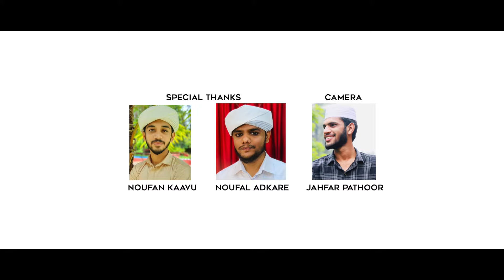Sabith Manchi(Ash-ariya)new song/composed Thwaha thangal...lyrics-ashik h kall (ಮುತ್ತೊಂದು ಮುತ್ತು)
Musical journey to madeena...❤️

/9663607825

Ishal pookal proudly presenting

ಮುತ್ತೊಂದು ಮುತ್ತು...❤️

Composed
seyyid Thwaha thangal

Lyrics
ashik malhar

Vocal
sabith Manchi

Direction
seyyid muzzammil

Producer
zubair poodal/haris Qatar/dawood mangalore/khaleel derlakatte

Special thanks
Noufal adkare
Noufan kaavu

Dop
Jhfr pthr

Cuts
mufazil panakad

Title design
Muzzamill Patrakodi

LYRICS...

ಆ ಮುತ್ತು
ಮೆರಾ ಜನ್ನತ್ತು
ವೈಢೂರ್ಯ  ನಬಿ ಜಗದ ಸಂಪತ್ತು
ಕೋಟ್ಯಾನುಕೋಟಿ ಜನರಲ್ಲಿ ಮುತ್ತಿನ ಗತ್ತನ್ನು ಸಾರುವೆನು..
ಇಷ್ಕನ್ನು ಹೇಳುವೆನು...

ಸಿಂಹ ಘರ್ಜನೆಯ ತಾಕತ್ತು
ಅನುರಾಗಿ ಎದೆಯಲ್ಲಿ ಇಝ್ಝತ್ತು
ಕ್ರಾಂತಿಯಲೇ ಶಾಂತಿಯ ಬೆಳಗಿದ ವಿಶ್ವದ ರಹ್ಮತ್ತು..
ಪ್ರೇಮಿಯ ಮೊಹಬತ್ತು...

ಪ್ರೀತಿಗೊಂದು ರಥವಿದೆ
ರಥದ ಮೇಲೆ ಹೆಸರಿದೆ
ಉಸಿರುಸಿರಲಿ ಕೆತ್ತಿಟ್ಟ ನಾಮದ ನೂರೇ ಮುಹಮ್ಮದರೇ...

ಕಾಲಕ್ಕೂ ನೋವಿದೆ
ನೋವಲ್ಲೂ ಖುಷಿಯಿದೆ...
ಕಾಲದ ನೋವಿಗೂ ಸಾಂತ್ವನ ಹೇಳಿದ ನಾಯಕರೇ...||2||

ಇತಿಹಾಸ ಕಂಡ ಮಹಾ ದೊರೆ ಗುರುವೇ ನಬಿಯರೇ...
(ಆ ಮುತ್ತು)

ತ್ವೈಬಾದ ಕವಿಗಳು
ಇಶ್ಖಿನ ಒರತೆಯ ಹನಿಗಳು
ಆಶಿಖನ ಅನುರಾಗ ದೀಪ್ತಿಯ ಹುಬ್ಬಿನ ಸಾಲುಗಳು..

ರಾತ್ರಿ ಹಗಲೆನ್ನದೆ
ಮದ್'ಹ್ ತುಂಬಿ ತುಳುಕಿದೆ..
ಸಾಗರದ ಅಲೆಗಳ ರಶ್ಮಿಯ ಪ್ರೇಮವು ಉಕ್ಕುತ್ತಿದೆ...||2||

ಓ jyothi...ನನ್ನ ಪ್ರೀತಿ ಖಬೂಲ್ ಮಾಡಿ ಒಡೆಯರೇ...
(ಆ ಮುತ್ತು)

MD,
Team ishal pookal